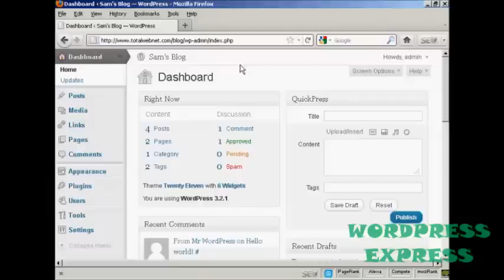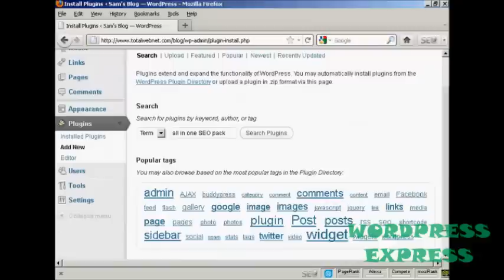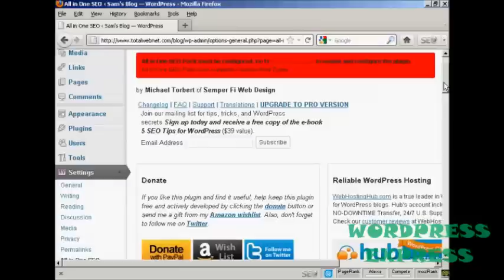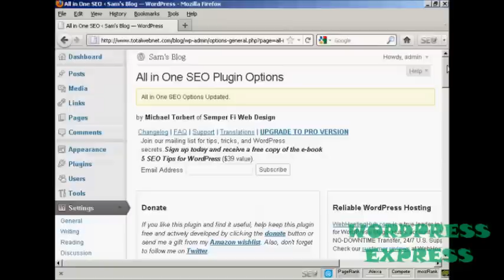WordPress Tutorial 8: How To Install Plugins Automatically